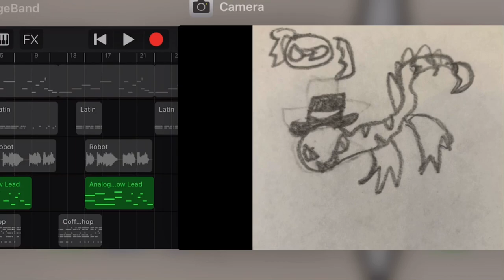My singing monsters / fossils canyon [thiefasaur] (Fanmade)￼￼￼